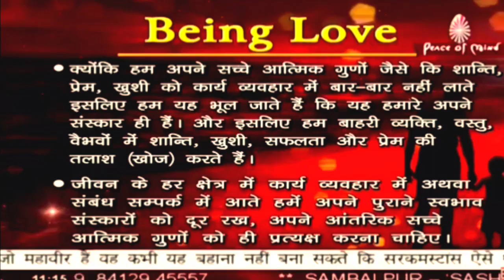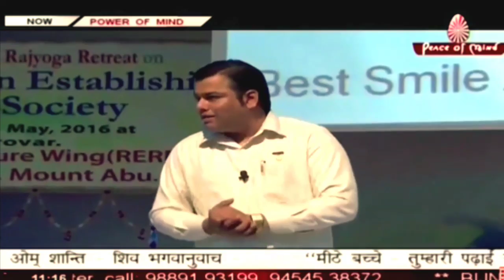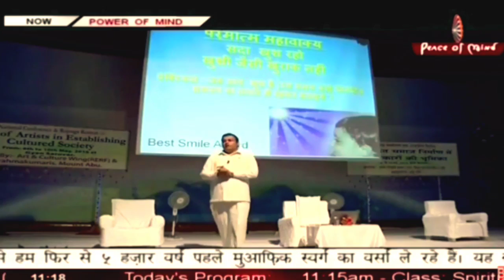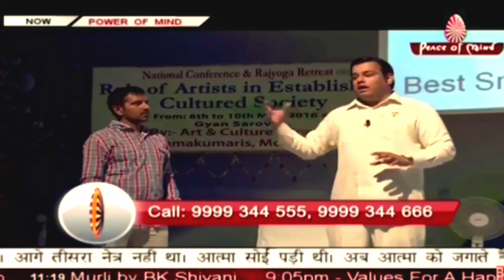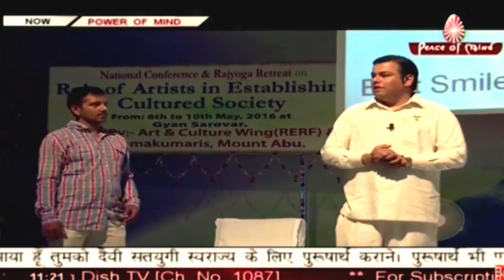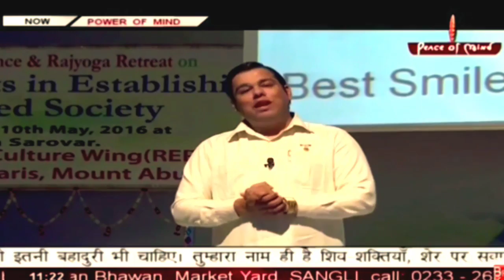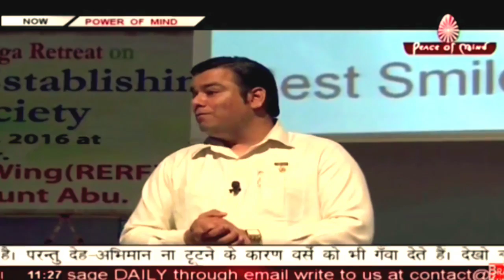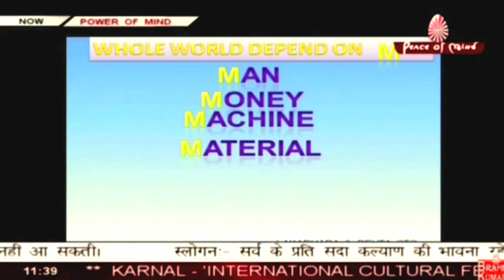Amazing Power of Rajyoga Meditation by Bk Shakti (World Record Holder)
Must Watch these Life Changing Mind Power techniques.
• BK Shaktiraj, is a young technocrat by education and a spiritualist. He is an eminent motivational speaker and International Trainer (Guru) in Mind Power and Memory Management. He is faculty member of Brahmakumaris's wing .
Academic Credentials :
• A Post Graduate Degree in Information Technology from MCRPV University with First Division.
• A Professional in Multimedia.
• SAP/ABAP Consultant .
Professional Experience :
• Director (Technical & Training) at Memory Lab Pvt. Ltd for Maharashtra Region till he offered himself for the divine service of Brahmakumaris Mt. Abu.
Other Credentials
• His professional skill has taken an edge over other approaches due to spiritual mindset that he has mastered at this young age
• Addressed more than 15 National conferences of Different Wings of Brahmakumaris Organization.
• He has given meditation and relaxation technique to chief minister of Arunachal Pradesh.
• He has shared spiritual knowledge to Hon. Fazle Rabbi Deputy Speaker Bangladesh Parliament.
• He travelled throughout India to spread the message of hope and harmony imbued with the fragrance of Divinity.

Awards & Accolades :
• World Record Holder (Youngest Spiritual Trainer in Memory & Mind Management )
• World Record Holder (Longest Distance Video Recording During Brahma kumaris's Padyatra )
• He was felicitated with ‘India Book of Records’ for 1000 Km of Video Recording on foot with his Meditation Power.
• ‘Smriti Vikas Ratna’ Sunrise Peace Award 2010, National Level Award for Memory Power Education .
• Youth Icon Award.
Achievements
Through his 500+ seminars he is instrumental in bringing a positive change in more than 5,00,000 people through various workshops on “Mind Power, Memory & Meditation”. He has been practicing Rajyoga Meditation for last 25 years. His interactive training programmes and workshops give a technical, logical and comfortable way of improving the skills for a better living through modern science and meditation. His active participation  ‘Swarnim Bhart Yuva Padyatra’,  Akhil Bhartiya Motorcycle Yatra, Green the Earth Clean the Mind” project are highly commendable.

T.V.Programs His TV shows and interactive training programs present an easy way of improving life style, reducing stress, improving memory power and recognizing inner strengths were highlighted through,National Doordarshan channel  ETV, Pragya Channel,Peace of Mind and Abhithak.

Spectrum of themes for Conducting interactive Workshops and Training Programs
Super Mind Super Future Discover the Hero Within
Double Your Mind Power Double Your Memory Power
Reprogramming of Your Subconscious Mind Relxing Recharging Refreshing Mind
Mind, Brain & Me (Super Natural Laptop) Positive Programming of Mind
My Sky My Horizon for Youth Winning the Game of Mind
Out Of Body Experience Phobia Buster
Goal Setting (Lakshya The Power) Stress Free Living
Positive mind Positive Life Confidence Builder
Happiness Ko Hi Tension Bye-Bye You Can Heal Your Life
The Parachute of Happiness Spirituality In Men
Magic of Motivation Relationship Management
Control Your Mind to Control Disease Health Management
Anger Management Thought Management
Food For Mood  Mind power demo
Practical demonstrations of Memory Power
 Confidence builder demo
Programs for Celebrities & Reputed leaders
1. Conducted training for members of Indian Cricket Team to help them enhance their Concentration levels through Meditation.
2. Training and guiding Bollywood stars and producers.
3. Conducting Programs for Cabinet Ministers of different states on Mind power for good administration.
Programs at Prominent corporate houses

Infosys  Reliance
Tata  BSF
Indian Film Industry ( BOLLYWOOD ) Videocon Industries
Power grid Corporation Of India  NTPC
HPCL GPCL
Andhra Bank,Pune Bsnl
Neepaz  V Forge (India) Indoworth
Ordnance Factory Indian Railways
L & T  Indian Army
NADP Defense Ministry of India
Bharat Electronics Orrisa Special Police Team
Programs for government and public sector organizations, Universities, Schools and Colleges

Gitam University Hyderabad S.D.Agricultural University
National Academy for Defence Production Nagpur Walmi
Global Academy of Management & Information Technology Ace Engineering College
Institute of Management & Information Technology M.G. Science College
Sidharth Engineering College Anurag Engineering College
Geetanjali College of Engineering And Technology Shirdi Sai Mandir’s College
Suprabhath Institute For Management & Comp. Studies Civil Hosipitals,Ahmedabad
CVSR Engineering College Hyderabad Schools and Public Schools